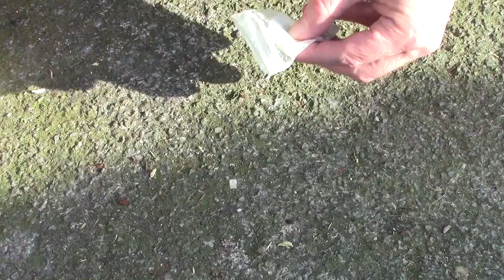Making Nettle Tea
Making nettle tea during the Coronavirus restrictions.
One hour exercise and social distancing enforced in the UK .